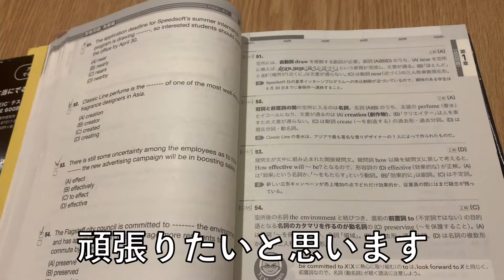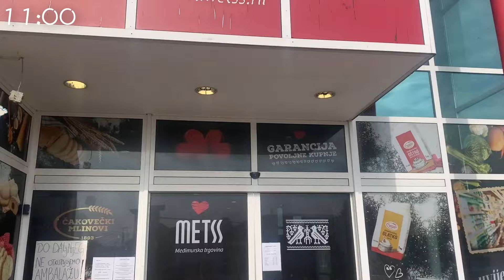【首位陥落⁉️】終盤に過熱するリーグ戦！まさかの展開に…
世界に挑むサッカー選手のYouTubeです！
海外サッカーしてます！
TOEICは目標900点です！

読書、朝活、筋トレにも取り組んでいます
将来起業しようと考えてます。

【信念・情熱・仲間を大切にして歩む】